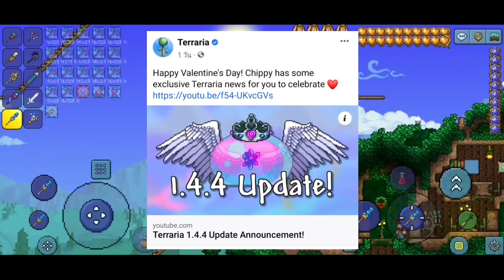Terraria ประกาศอัพเดทเวอร์ชัน [1.4.4]